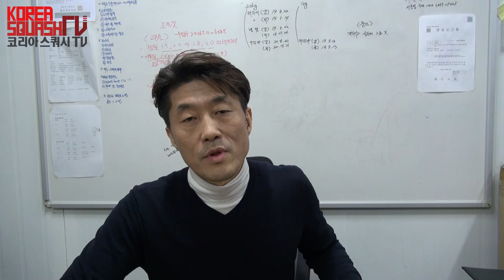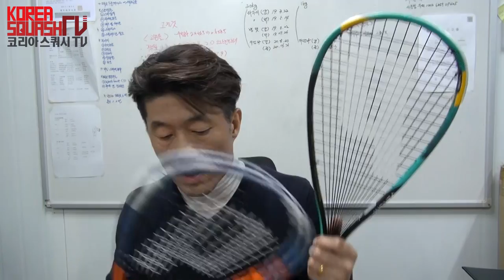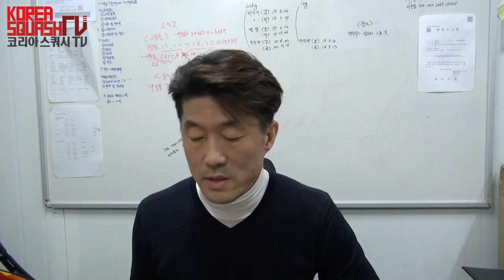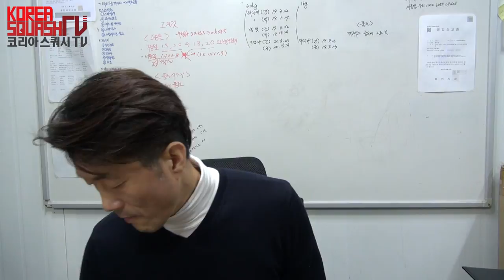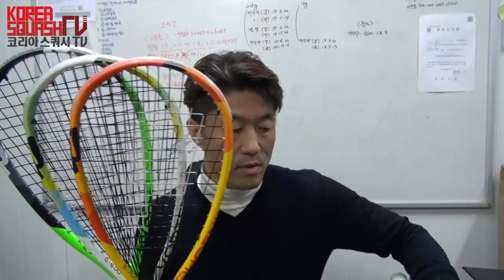[스쿼시TV 리뷰] 서동삼의 프린스 스쿼시 라켓 리뷰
프린스 라켓에 대한 자세한 설명을 첨부하려고 노력했습니다.
리뷰를 했으면 좋겠다라는 제품이 있으면 연락바랍니다.~^^